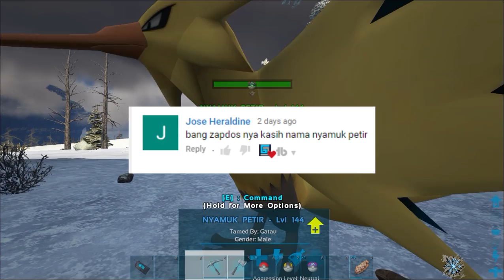ARK SURVIVAL INDONESIA POKEMON | ADA UPDATE POKEMON YANG KALIAN TUNGGU#25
Ada update beberapa pokemon yang kalian tunggu-tunggu di ark pokemon mod.